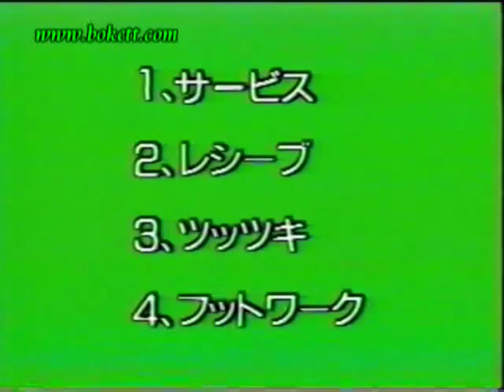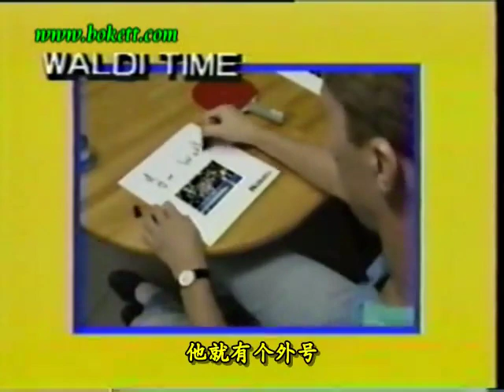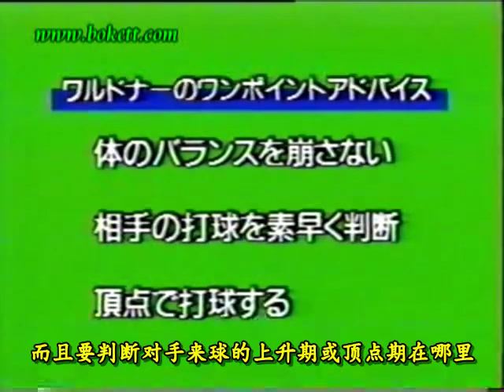TT-Training :: WALDNER Jan-Ove [part2] 簡體中文字幕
### Table Tennis Training :: WALDNER Jan-Ove [part2] ###
*** All Credits & Many Thanks to Bokett.com / CNTV ***
For Interviews, Videos, curiosity about the best TT players in the world
-- Your Home For World-Class Competition Online - Free!